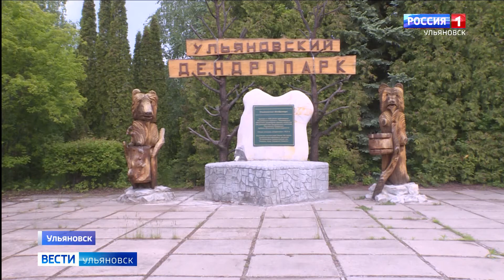Молодежная экоармия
Ряды молодежной экоармии пополнили неравнодушные студенты.